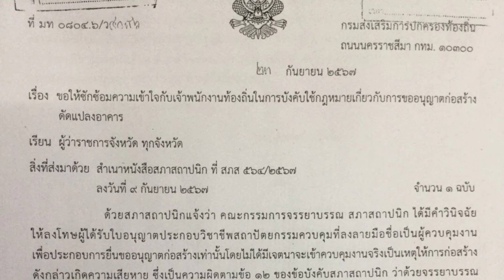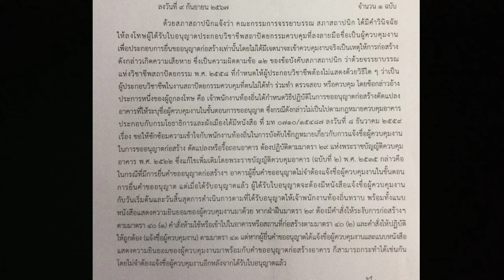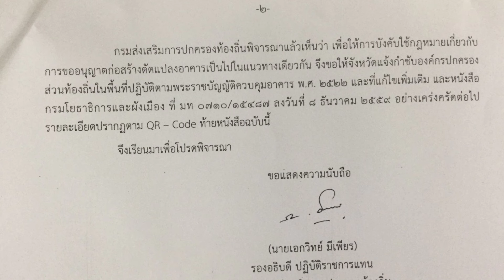การบังคับใช้กฎหมายเกี่ยวกับการขออนุญาตก่อสร้างดัดแปลงอาคาร